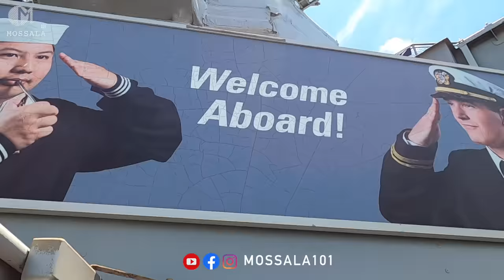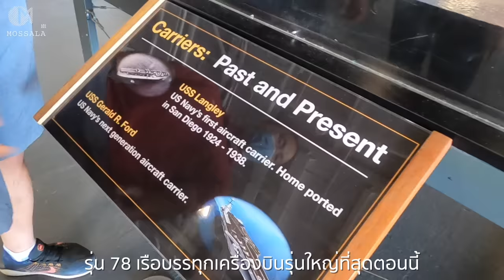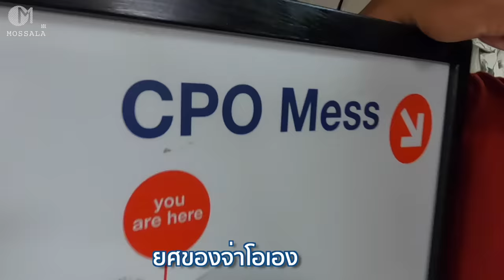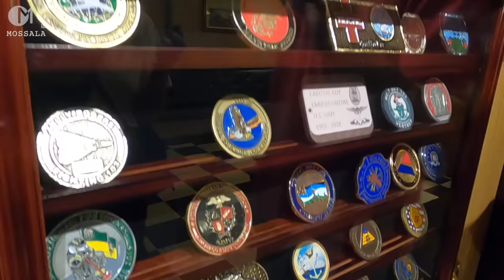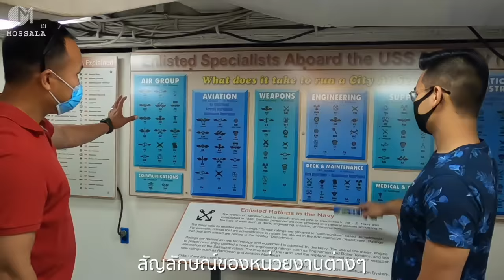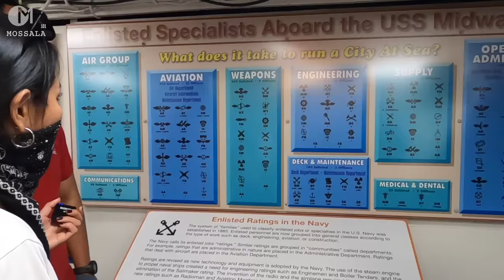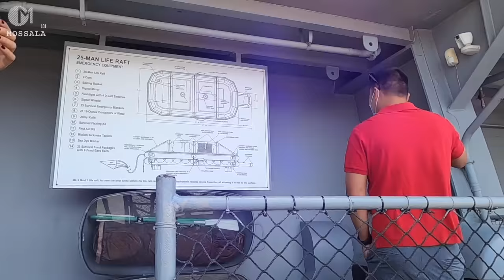ทหารเรืออเมริกัน พาบุกเรือบรรทุกเครื่องบินสหรัฐ แบบExclusive มอสลา | USS Midway Museum San Diego,CA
คลิปนี้พิเศษสุดๆ ได้ จ่าโอ ทหารเรืออเมริกันพาเข้าไปฐานทัพเรือสหรัฐ ที่ห้ามคนทั่วไปเข้า ในเมือง San Deigo รัฐแคลิฟอร์เนีย อเมริกา ไปดูเรือบรรทุกเครื่องบินแบบใกล้ๆทั้งข้างนอก และข้างใน
พร้อมแชร์ประสบการณ์ตรงอาชีพทหารเรือในอเมริกา  จากคนไทยไปเป็นทหารเรืออเมริกัน